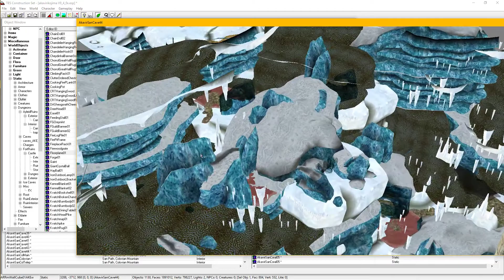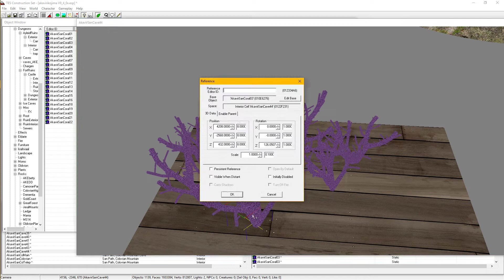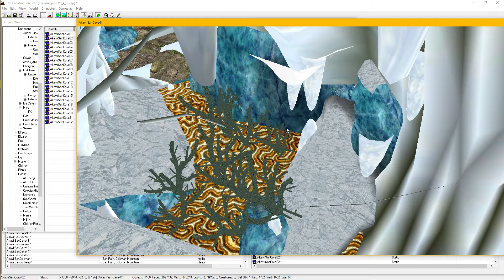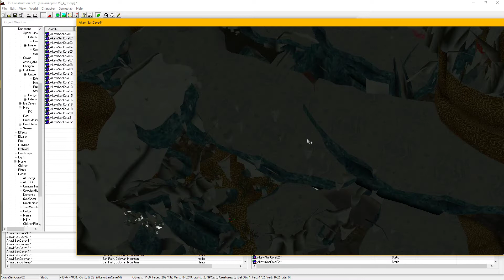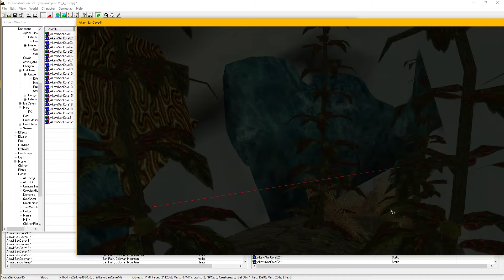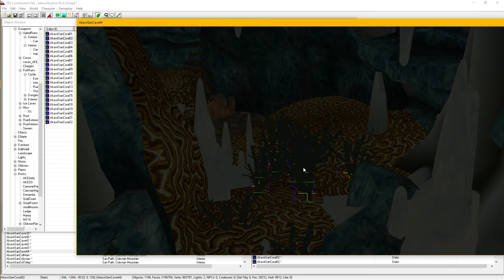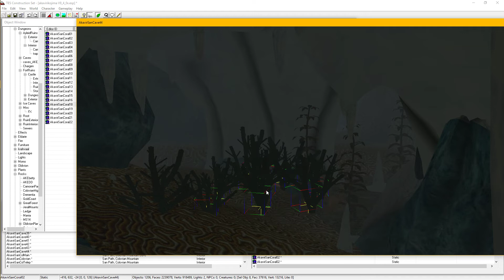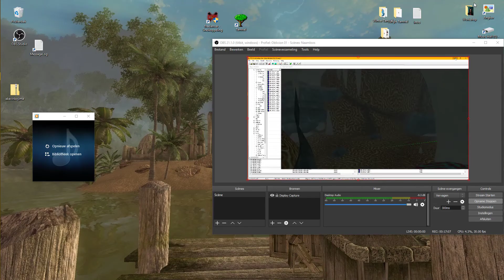055 Modders Only: A'qua Deep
Working hard on AKE V9.4 ...
In this vid I have made the last - underwater - cave of this expansion and now I'm dressing it up with some underwater statics.

Music enjoyed is Tangerine Dream performing a song from their 1975 album "Ricochet".